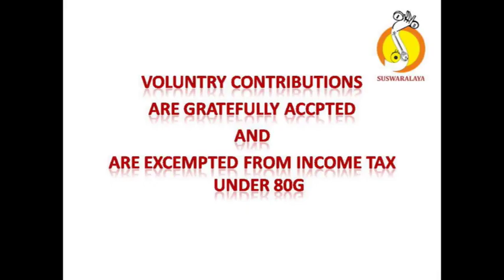2 DEVA DEVA MAYAMALAVAGOWLA ROOPAKA SWATHI THIRUNAL